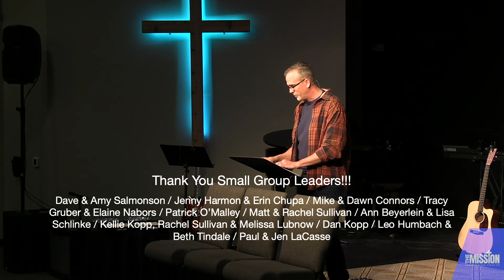2.18.2024 We've Been Spiritually Hacked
Identity theft is the fastest-growing crime in the world. But there is an Identity Thief who steals much more than material things like social security numbers. This Thief (which the Bible calls Satan) convinces you that you are someone other than who you really are. More than likely, he has already "hacked" your spiritual identity. Satan wants us to embrace these aspects as our identity: sinner, disappointment to God, failure, doubter. But those things don’t define us! Because God says we are: forgiven, overcomer, courageous, faithful. And if we dare to believe these truths, it will change everything!